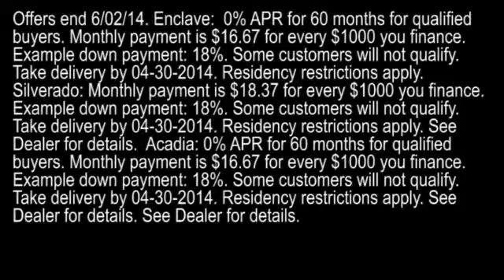New 2014 APR Offers Classic Chevrolet Grandbury Terrain Silverado Impala Malibu Yukon EXPIRED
Classic Chevrolet Buick GMC Granbury TX Feature Video
1909 E Hwy 377
Arlington Fort-Worth TX Granbury TX, video

Classic Chevrolet Granbury the spot for new Chevrolet cars, Chevrolet hybrids and Chevrolet SUVs for the greater DFW area. For years, Classic Chevrolet Granbury has been the Chevrolet auto dealership of choice, serving surrounding communities like Dallas, Fort Worth, Irving, Arlington, Carrollton, Garland and Granbury. Stop in and let us help you find the perfect New, Used, or Certified Pre-Owned Vehicle for you!